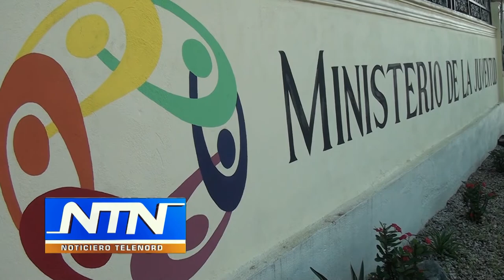Director Regional Ministerio de la Juventud asegura trabajan en brindar un servicio eficiente